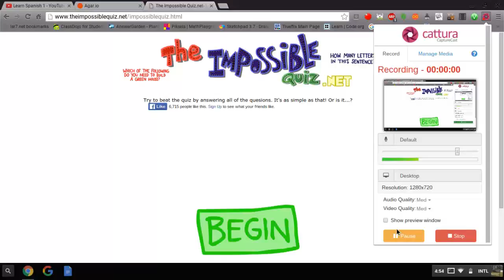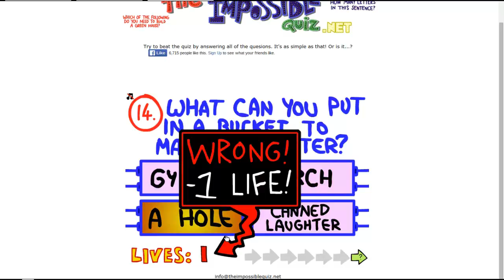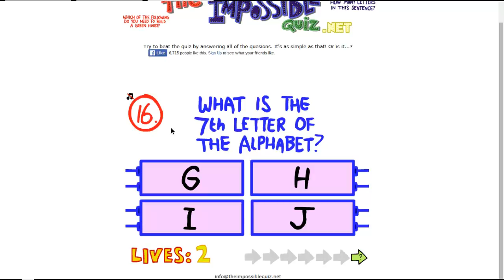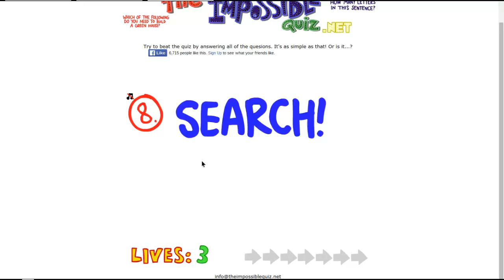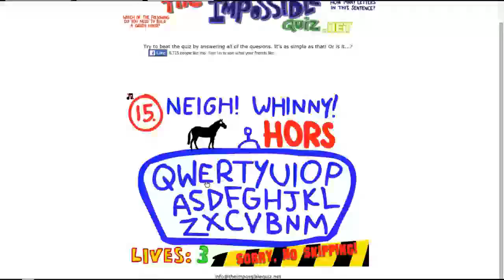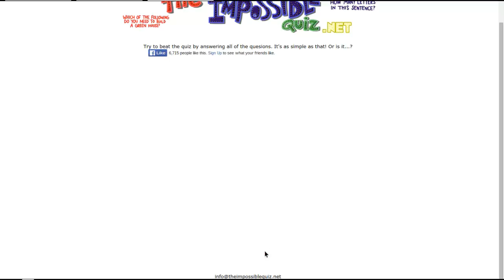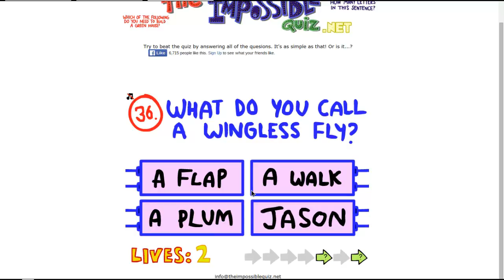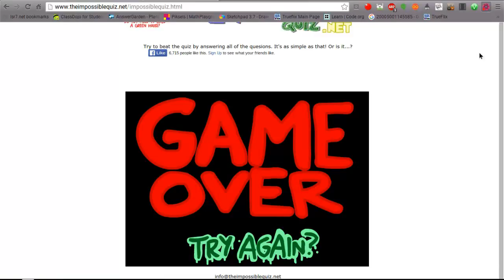THE IMPOSSIBLE QUIZ - PART 1